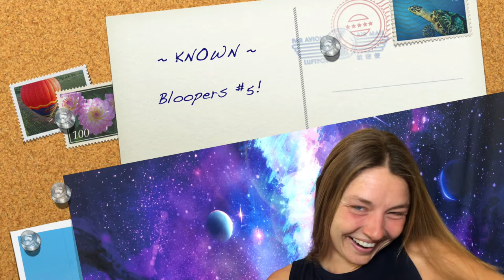Bloopers #5! Giggle. Laugh. Smirk. Join the NeverEnding PARTY of Kristin's KNOWN Documentary Series!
From 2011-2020, Kristin Windsor invested in deep research and self-healing to discover hidden truths of her implicit health challenges, expand healing potentials, and transform automated styles of personal experience from the inside-out. She successfully achieved these goals through her IMPLICIT REVELATIONS Case Study and now JOYously and ecstatically shares her journey and thrilling discoveries through her KNOWN documentary series!!

Part 1 shares Kristin's lifelong healing journey story.
Part 2 shares Kristin's "Implicit Revelations Case Study" with dozens of theses and a few theories.
Part 3 shares documentary footage by Haley Stern of Kristin Windsor during June 2019, back when Kristin could not create conscious, explicit memories due to the severity of her trauma-related health challenges.

Video captions and the official website share further insight!

BIOGRAPHY

Kristin Windsor is a consciousness consultant who helps others understand and heal their unconscious minds. She began offering her services as a healing journey guide in 2015 and expanded into consciousness consulting in 2017. She uplifts individuals into their personal power by helping them rewire neural data to liberate parts of consciousness. After working with a large variety of clientele, Kristin’s Consciousness Consultancy has gained a steady five-star rating with 100% client satisfaction. Men and women, from their 20’s to their 50’s, from the USA to Australia, have experienced transformative benefits from her original methodology.

Born and raised in Northern California, Kristin began struggling with severe mental health battles between ages ten and fourteen. Through her own independent research, she’s explored her unconscious realms for thirteen years, studied psychology for nine years, and taught herself neuroscience for three years while striving to understand her experiences.

After over one hundred doctors in a ten year period deemed her disabling health conditions “incurable,” she invested three years in full-time case studies and self-healing during her mid-twenties. Kristin spent over 2,000 hours exploring her brain’s neural networks through self-hypnosis; unsurfaced suppressed childhood trauma that had provoked divergent neurodevelopment; reprogrammed decades of fragmented experiences; and radically rewired her brain-body systems. Kristin’s case studies involved thousands of hours of daily research, gradually connecting the dots between neuroscience and trauma-related experiences to discover new knowledge. She independently cultivated over one hundred self-administered techniques that increased oxygen and blood flow, brain wave and nervous system regulation, mind-body connectivity, integration of unconscious memories, neural network reconstruction, prefrontal cortex engagement, and integration between left and right brain hemispheres.

Without any professional aid or guidance, Kristin successfully transformed hundreds of trillions of neural pathways carrying twenty years of indescribably severe traumatic-stress. She single-handedly resolved chronic, severe battles with: anxiety, panic attacks, phobias, traumatic-stress, flashbacks, depression, suicidality, substance addiction and dependency, bipolar disorder, dysregulation throughout all nervous systems, complex division of memories, fragmentation of self, severe amnesia, oxygen deprivation (requiring 700 hours of self-administered oxygen therapy), self-harm, insomnia, night terrors, obsessive-compulsions, over forty types of severe dissociation, mind-body disconnectivity, inabilities for self-recognition, selective mutism, aphasia, body dysphoria, psychosis, disrupted attachment development, malnutrition, eating disorders, severe body tics and tremors, and mini-stroke and seizure-styled experiences.

Offerings include:
*one-on-one consciousness consultations!
*personalized self-hypnosis sessions (audio recordings)!
*at-home self-guided healing journey programs!
*FREE gifts!

Blessings!

✨in JOYous Gratitude,✨
🌟~Kristin Windsor🌟